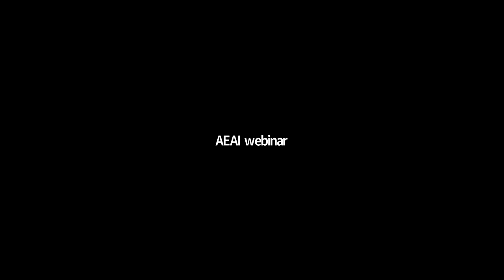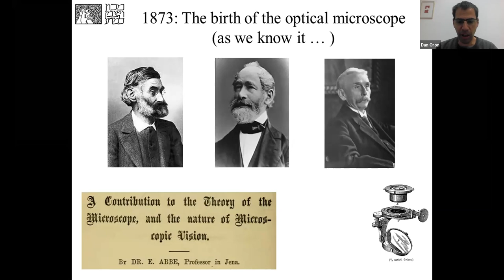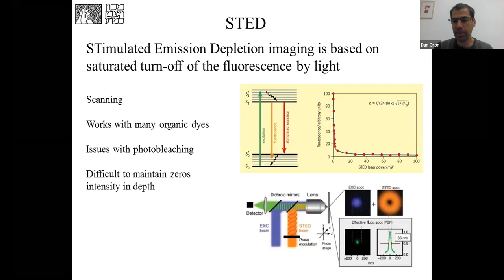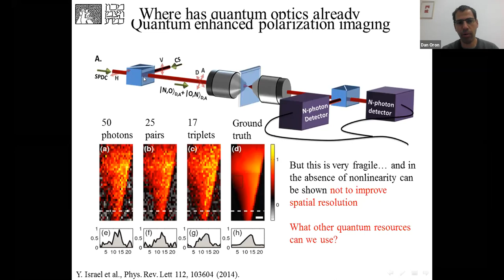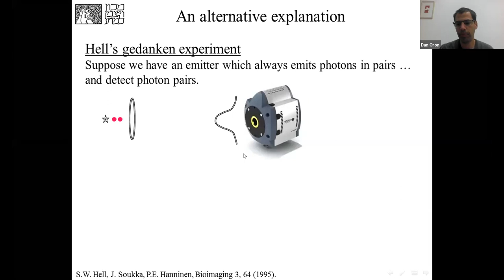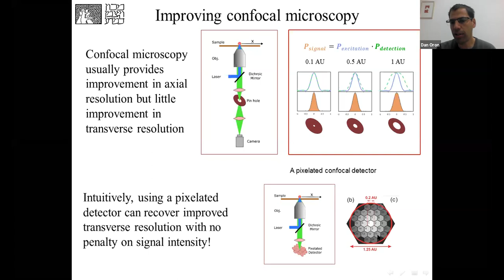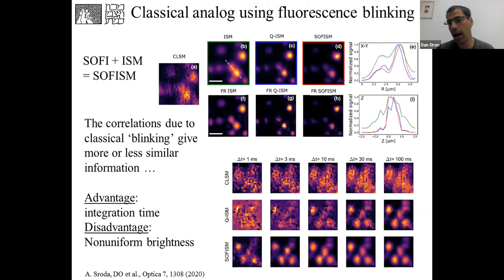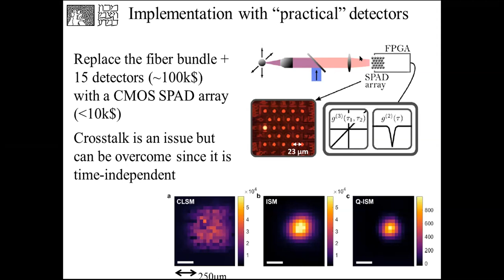Webinar: Quantum enhanced superresolution microscopy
Until 25 years ago, optical imaging beyond the diffraction limit seemed like science fiction, but today it is a reality in numerous biology labs worldwide. Superresolution imaging builds upon “loopholes” in the Abbe limit. One of these potential “loopholes” is the use of the quantum nature of light. In the webinar, the manner by which ideas from quantum optics can be harnessed to improve the optical resolution will be discussed and demonstrated, showing significant promise in quantitative biomedical imaging.